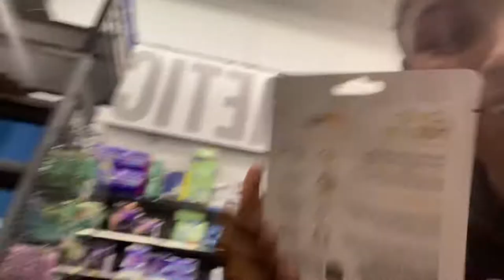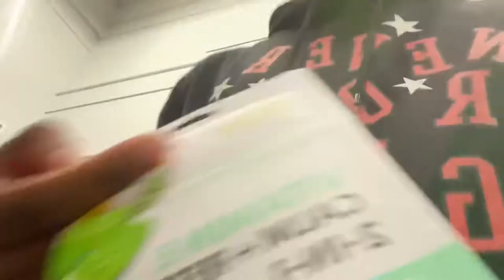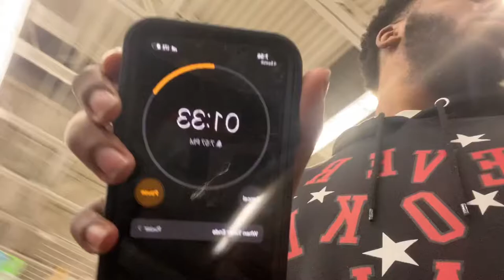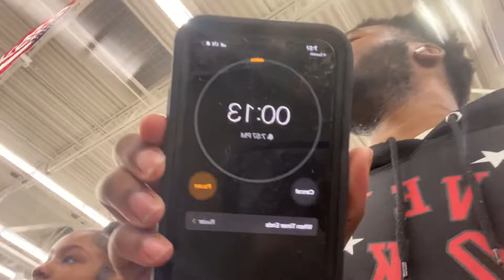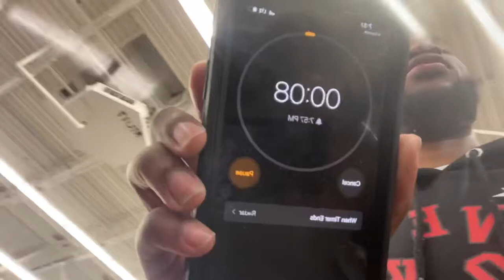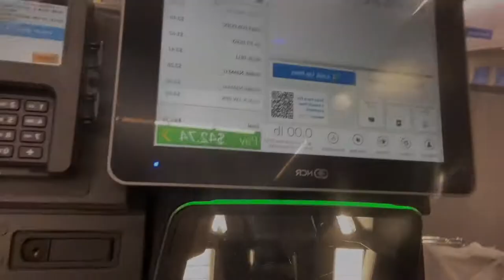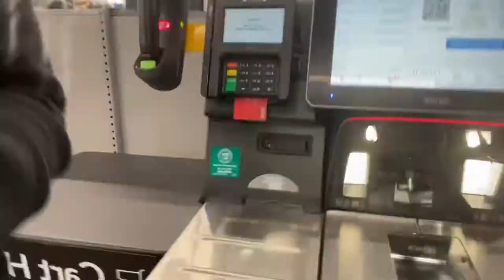BUYING WHATEVER MY SISTER TOUCHES…